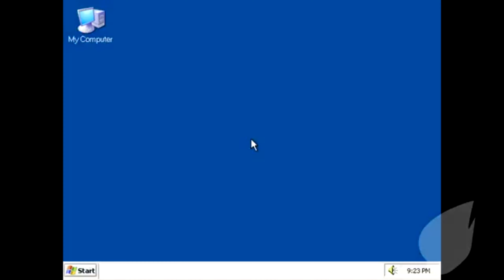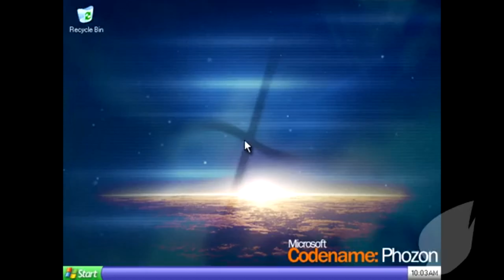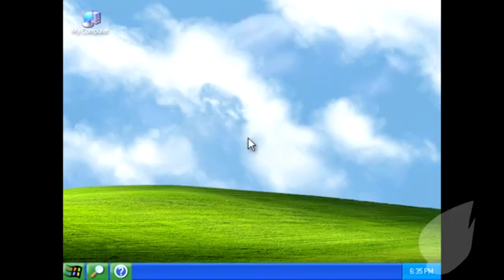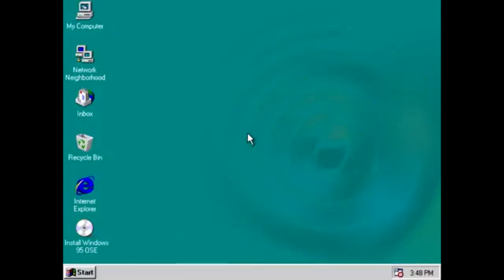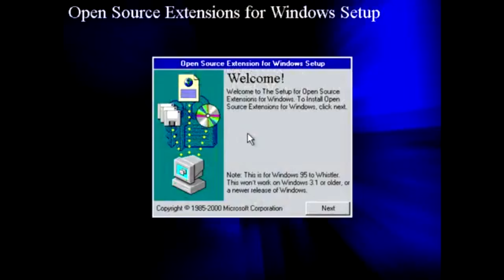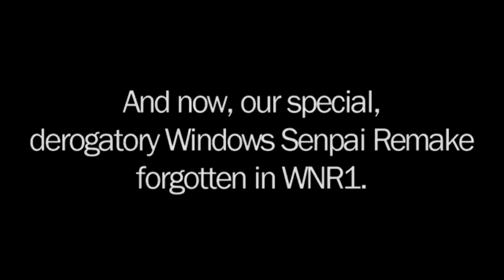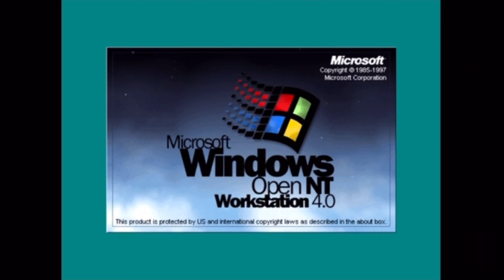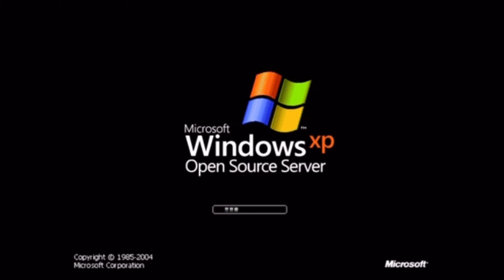WNR EDJRMorpheus95 Full Video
EDJRMorpheus95 WNRs were gone, I found two of them on vidlii and I found the third installment on some Japanese ass website called bilibili. so I reuploaded it on Youtube.

Missing: EDJRMorpheus95 ‎| Must include: EDJRMorpheus95